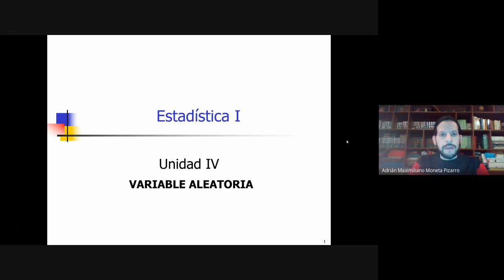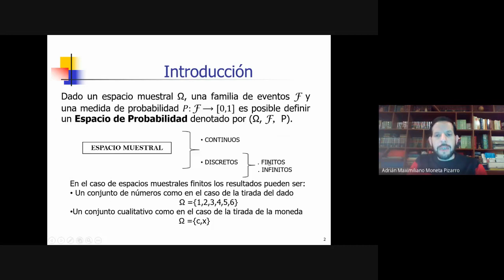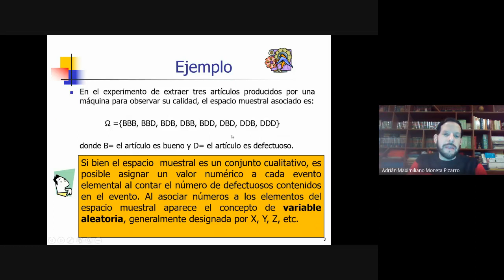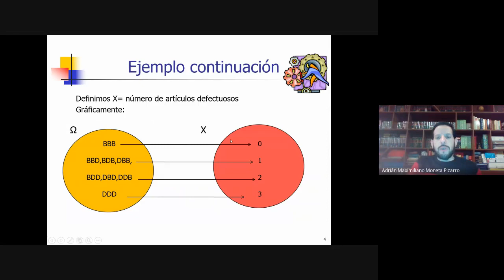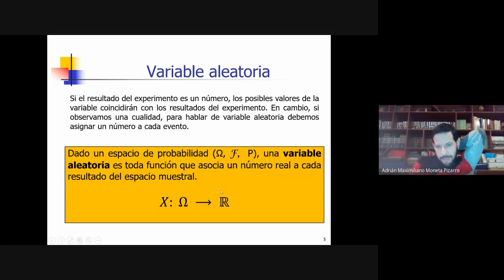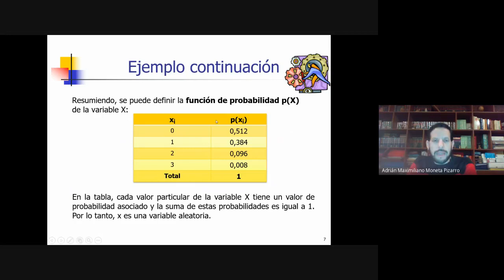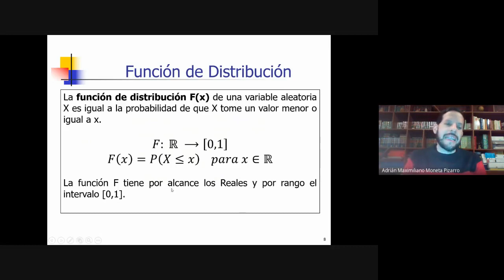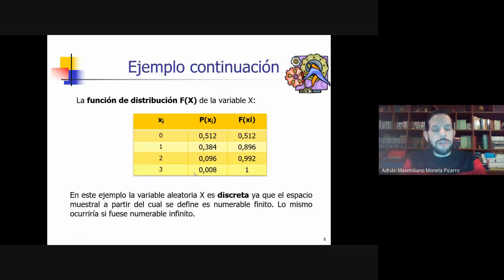Unidad 4 Clase 1. Variable aleatoria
Clase 1 de la Unidad 4 del curso de Estadística I División Moneta Pizarro de la Facultad de Ciencias Económicas de la Universidad Nacional de Córdoba (Argentina). Introducción a variable aleatoria.